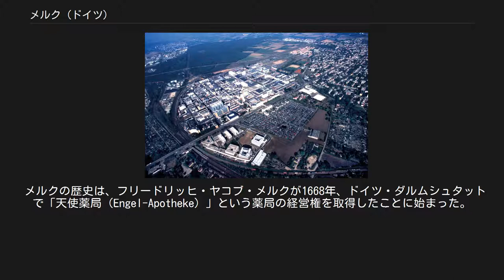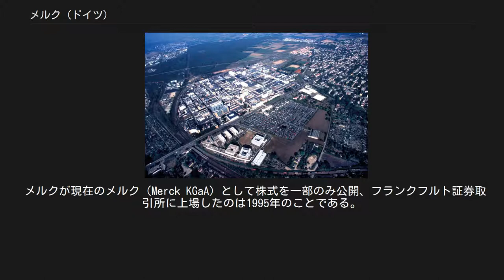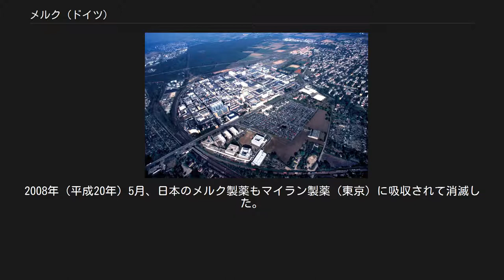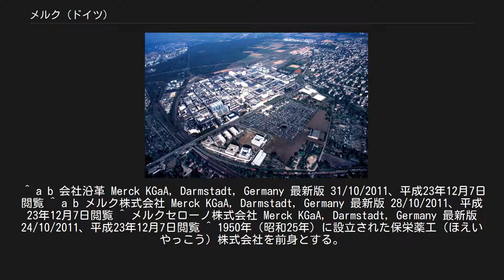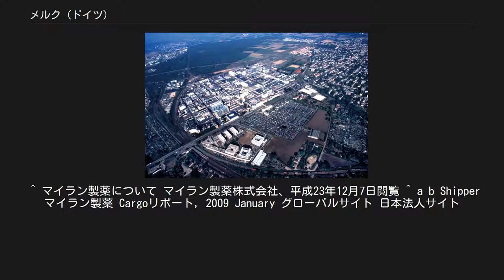メルク (ドイツ)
メルク（Merck KGaA、FWB: MRK、北米における名称はEMD、いー・えむ・でぃー）は、ドイツ・ダルムシュタットを本拠とする化学品・医薬品メーカーである。
その始まりは17世紀に遡り、現存する医薬品・化学品企業としては世界で最も長い歴史を有しているとされる。
メルクの資本の70%は創業家であるメルク家(de,en)によって所有されている。
 メルク（Merck & Co.、メルク・アンド・カンパニー）も同家に経営されている。
メルク側は米独両社それぞれの具体的な経営に関係は無いと主張している。
アメリカ合衆国のメルク・アンド・カンパニーは、「メルク」の名称使用権を北米に限って有しており、日本を含むその他の国や地域では「MSD (Merck Sharp and Dohme)」と名乗っている。
 メルクでは67カ国で約3万8千人の従業員が医薬品・化学品事業に従事しており、化学品分野では、液晶および有機EL関連材料、自動車塗装や化粧品向けのパール顔料、コンシューマーヘルス関連、試薬などのライフサイエンス関連、バイオテクノロジー産業向け特殊化学品の製造・販売を行っている。
また、医療用医薬品分野では、2007年に設立されたメルクセローノが、癌領域、神経変性疾患領域、不妊治療領域、内分泌領域、自己免疫疾患および炎症性疾患領域、心血管/代謝領域の治療薬を販売している。
 メルクの歴史は、フリードリッヒ・ヤコブ・メルクが1668年、ドイツ・ダルムシュタットで「天使薬局（Engel-Apotheke）」という薬局の経営権を取得したことに始まった。
19世紀前半にはアルカロイドの調合に成功、それを紹介した6代目、エマニュエル・メルクによって、それまでの薬局から研究開発を行う製薬企業への業務変革がなされた。
さらに1880年頃から1900年頃にかけては本国外の英国ロンドン、米国ニューヨーク、ロシア帝国のモスクワなどにも拠点を設置、世界的に事業を展開するようになった。
 メルク本社の施設群 （ドイツ・ダルムシュタット） 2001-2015年に使用されたロゴ しかしながら、第一次世界大戦末期の1918年、メルクがドイツ国外に有していた多くの事業拠点は連合国に接収され、アメリカ合衆国では、メルク（Merck & Co.、メルク・アンド・カンパニー）が新たな独立企業として事業を始めることとなった。
 メルクが現在のメルク（Merck KGaA）として株式を一部のみ公開、フランクフルト証券取引所に上場したのは1995年のことである。
現在は株式の約30％程度を公開しているが、残りの70％はメルク一族が所有している。
2018年時点で275人いるメルク一族はメルク株の約70％を所有し、メルク本社内にあるファミリー企業「E・メルク・KG」のパートナー委員会（外部専門家4人を含む9人）を通じてメルクの経営を監督する。
事業の細部や実行には関与せず、1億ユーロ以上の大型投資案件（M&Aなど）、役員報酬の決定、執行役員の選解任などへの承認に限定している。
メルク一族の保有株は一族内の売買か相続でしか移転できず、新たに株主となる一族の者は「メルク大学」と呼ばれる研修を受講することを求められる。
 また、2010年には米国マサチューセッツ州を拠点とする世界的なバイオサイエンス企業ミリポア（Millipore）を、2014年にはルクセンブルクを拠点とする半導体向け特殊化学品メーカーのAZエレクトロニックマテリアルズ株式会社を買収し半導体事業を大した。
2015年には米国ミズーリ州セントルイスを拠点とする世界的な化学薬品メーカー・シグマ アルドリッチ（Sigma-Aldrich）を買収してライフサイエンスの分野で事業規模を拡大した。
 メルク（Merck GKaA）は、アメリカ合衆国を拠点に同じく世界企業へと発展した、メルク（Merck & Co.、メルク・アンド・カンパニー）との区別のため、「ドイツのメルク」「ドイツ・メルク（German Merck）」または「メルク・ダルムシュタット（Merck Darmstadt）」などと呼ばれることもある。
　正式には米国とカナダのみEMD (Emanuel Merck Darmstadt)という商標を使い、それ以外の国ではMerckの商標を利用している。
 2007年（平成19年）以降、日本...